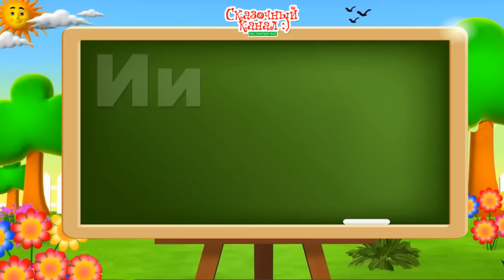Поем русский алфавит. Обучающее видео для детей. Russian alphabet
Поем русский алфавит. Обучающее видео для детей. Russian alphabet, Маленькая девочка поет русский алфавит. Alphabet Songs | ABC Songs for Children
Подпевайте со своим малышом.
Аудиосказки и обучающие видео для вашего малыша.